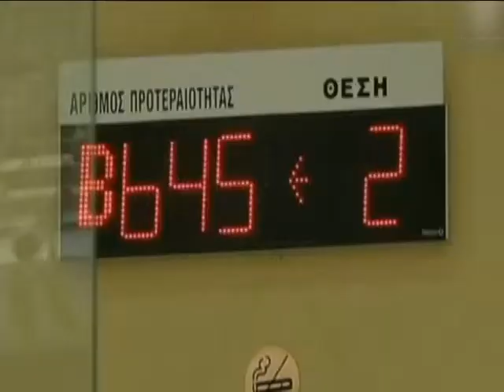007 ΑΛΛΑΓΕΣ ΣΤΟ ΑΣΦΑΛΙΣΤΙΚΟ